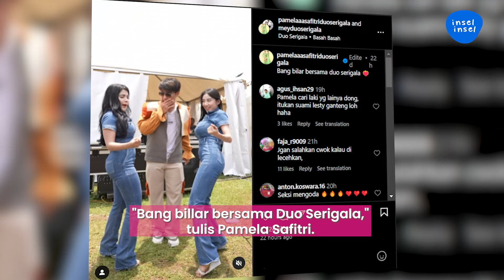Rizky Billar Dilaporin ke Lesti Kejora Gara-gara Konten Duo Serigala Joget | INSEL UPDATE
Rizky Billar membuat konten joget dengan Duo Serigala, yakni Pamela Safitri dan Mey. Ceritanya, Billar diam ketika Duo Serigala joget mengapitnya.

Sontak saja, netizen langsung lapor Lesti Kejora karena kelakuan Rizky Billar itu. Kenapa?

000004
000020
004070